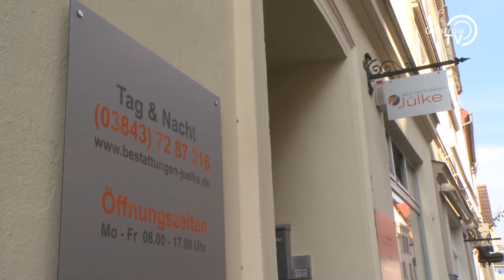Bauarbeiten in der Mühlenstraße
Die Bauarbeiten beginnen bald; GüstrowTV vom 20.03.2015